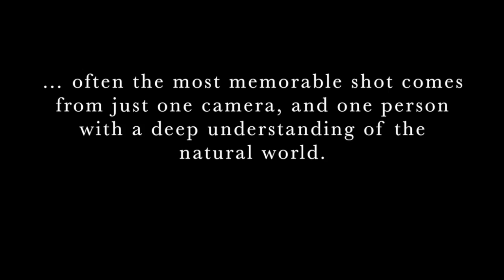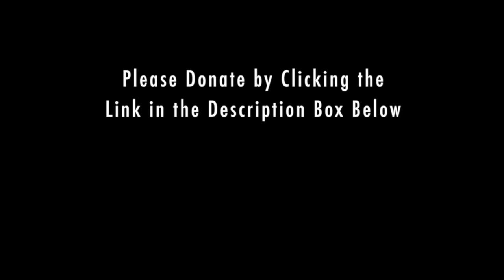Madagascar: An Island's Last Stand (Condensed version) Video by Ryan M. Bolton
Madagascar is an African country in the Indian Ocean.  It is the fourth largest island in the world, and contains over 5% of the total species found on this planet!  This astoundingly high biodiversity is seen nowhere else on earth.

This film documents the mass destruction of the island and its forests.  It is a plea for wildlife conservation: for the planet in general, and Madagascar in particular.  The incredible diversity of animals is showcased in the film, with a focus on the world's most endangered species.  Lemurs, chameleons, leaf-tailed geckos, turtles, and tortoises all feature prominently.

Please take a moment to appreciate this amazing land.  This film asks a very serious question: is there still hope for Madagascar?

All imagery available for purchase.